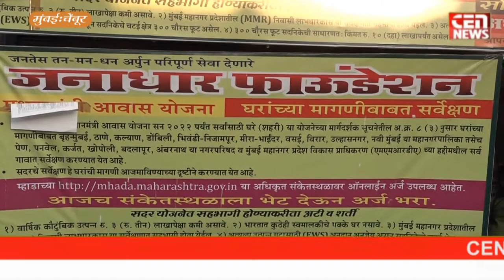NGO working for poor & needy people at chembur